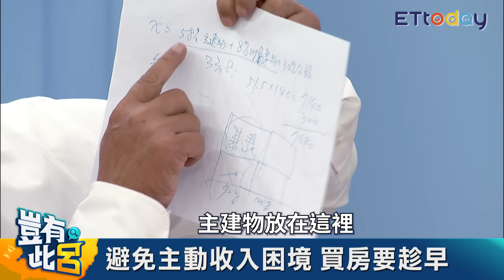豈有此呂 EP129｜投資客「帥過頭」論炒房金句連發 年輕人買不起房是爸媽無能｜買房 房地產｜呂捷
炒房名人帥過頭來尬水肥車名人呂捷了！言論誇張出格的帥過頭，在分析房地產趨勢時爆笑金句連發，被呂捷問到年輕人買不起房有何建議？他說，不只台灣，全世界年輕人都買不起房，年輕人買房需要父母先幫出頭期款，所以年輕人若買不了房是父母無能，「你們就心安裡得的躺平吧」。
帥過頭的人生大起大落，常常在倒台，至少倒三次，有賺很多錢的時候，也有一天只能吃60元便當的時候，他原本是做裝潢起家快速累積財富，卻因阿扁打頂樓加蓋而轉作房仲，也開過網咖、玩超貸買兇宅，號稱坐牢不會死，不炒房才會死！
帥過頭解密400vs.800公尺捷運周邊獲利法則，叫距離捷運8百公尺外的房子趕快賣！還有什麼是房仲沒說的話術？實價登錄也能造假嗎？他的買房觀點和賣房手法，是否也有87%參考度呢？快鎖定12月5日的《豈有此呂》一起偷學和吐槽，看誰被打敗！

主持人：呂捷
來賓：炒房名人帥過頭

內容：
★SARS房價跌 為何新冠疫情反而漲
★避免主動收入困境 買房要趁早
★賣不掉的房子就加價賣？ 帥過頭揭密
★政見「買房送5百(萬)」 但太忙沒空選總統